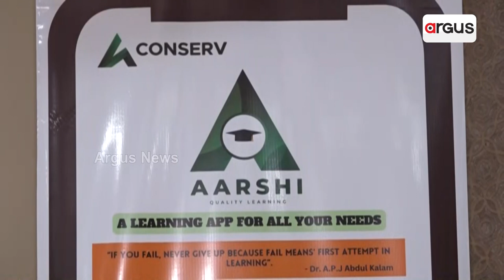ଶିକ୍ଷା କ୍ଷେତ୍ରରେ ସହାୟକ ହେବ ଆରସି ଆପ || Education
ଶିକ୍ଷା କ୍ଷେତ୍ରରେ ସହାୟକ ହେବ ଆରସି ଆପ । ସ୍ୱତନ୍ତ୍ର ଭାବେ ଏହି ଆପକୁ ପ୍ରସ୍ତୁତ କରିଛନ୍ତି ଏଫୋର କନ ସର୍ଭିସେସ ପ୍ରାଇଭେଟ ଲିମିଟେଡ଼ ।